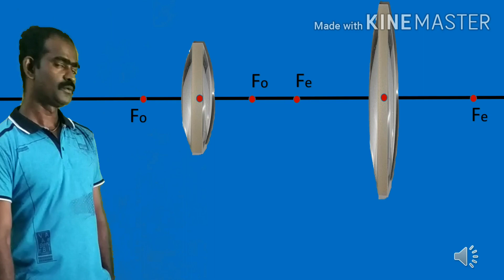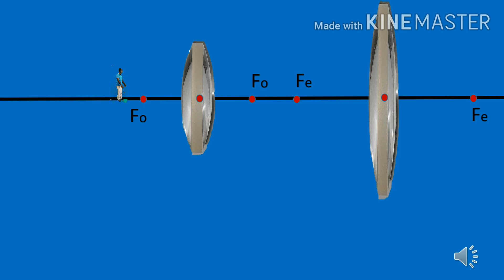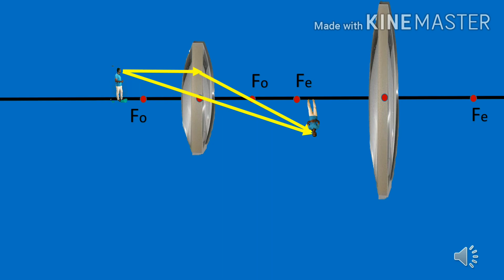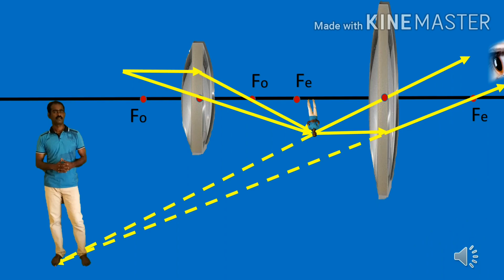10 th STD SCIENCE - Compound Microscope Tamil Tutorial(கூட்டு நுண்ணோக்கி)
T.Rajsudhas, Graduate Teacher, GHS Perapatti, VIRUDHUNAGAR (District)